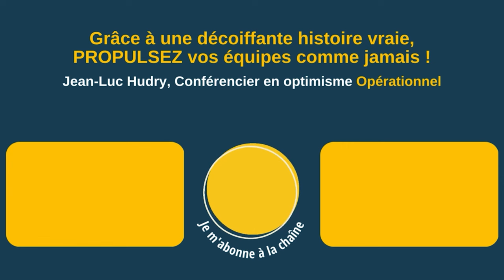Une astuce pour bien préparer vos prises de parole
✨NOUVEAU livre : L'optimisme OPÉRATIONNEL au travail (DUNOD) savoir si vous êtes bien préparé à délivrer un speech particulièrement impactant ?

Que ce soit lors d'une réunion avec vos collègues ou collaborateurs ou lors d'une conférence, comme c'est mon cas aujourd'hui.

Alors bien entendu, je ne vous apprendrai rien sur ce point : la préparation est la mère des batailles.

▶ À propos :
- 6 ans d’études de management : France+ Japon + USA
👉 Et maintenant ?